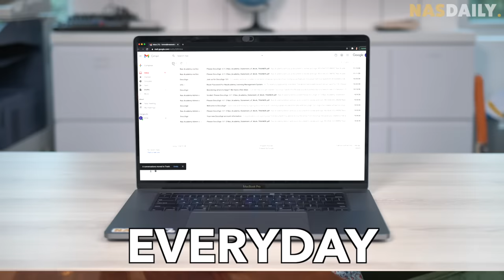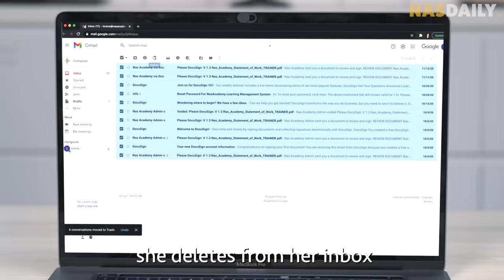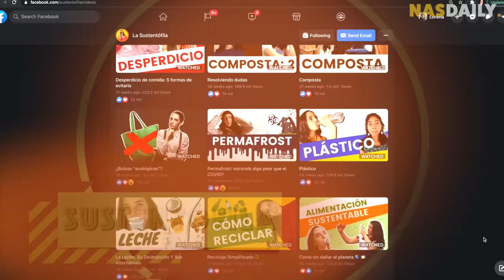Why My Roommate Keeps Rotten Food in my Fridge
Why do I talk like this? How do I find my stories? And how do I write them to get the attention of millions of people? Come learn from me on my first ever ART OF STORYTELLING class only